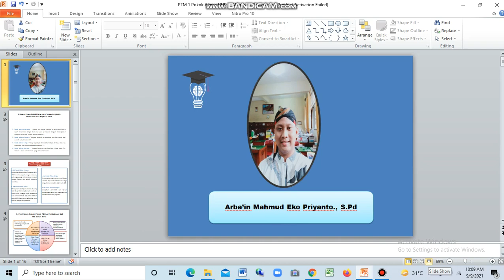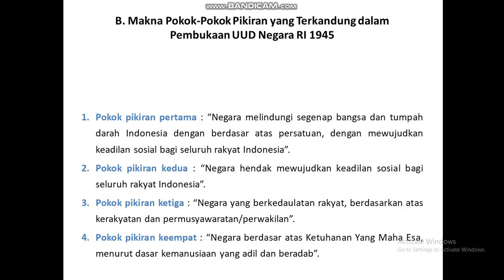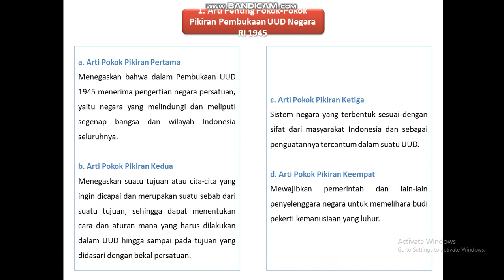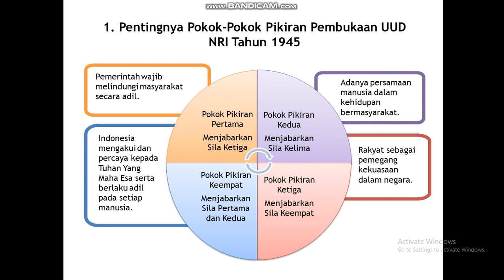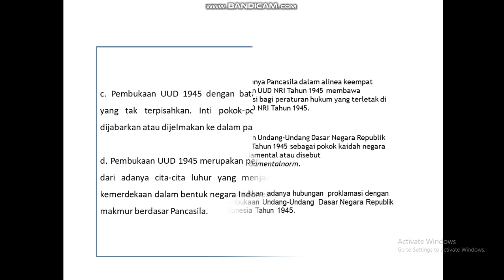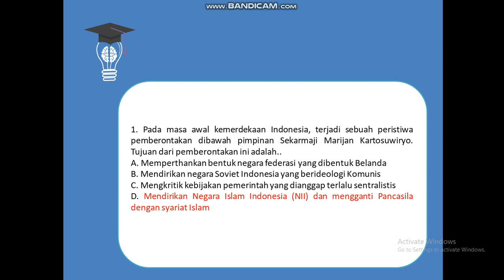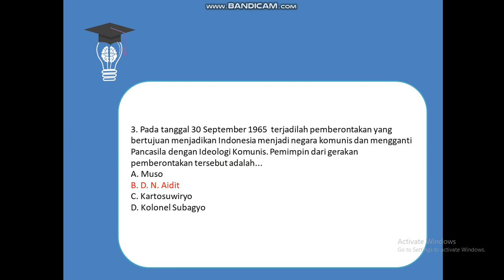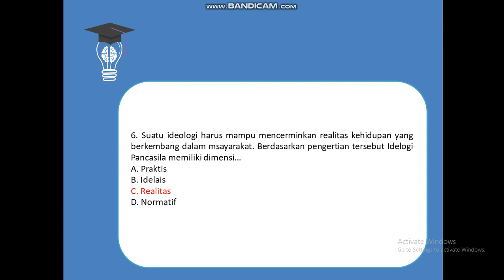Pokok Pikiran UUD1945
Membahas secara mendalam mengenai Pokok Pikiran UUD 1945 dan kupas Soal PTS KLS 9